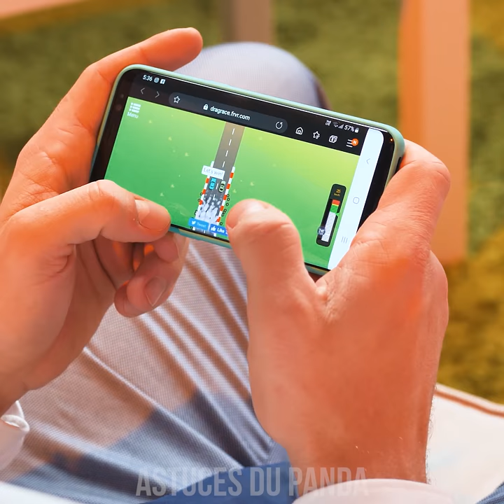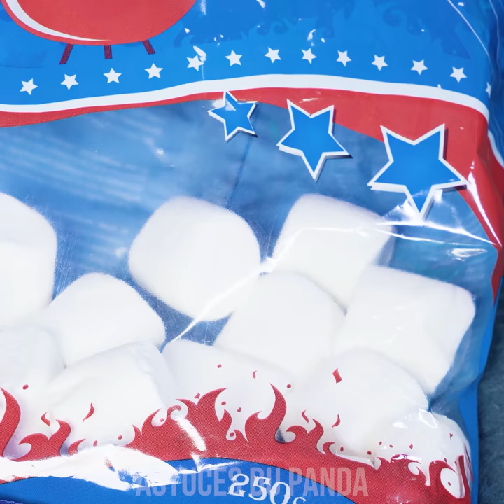YEAH!!! LIFE HACKS FOR MEN || 11 ASTUCES AMUSANTES QUE TOUT HOMME DEVRAIT SAVOIR!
Hé, messieurs, nous avons quelques conseils pratiques et utiles juste pour vous! Apprenez à faire facilement un nœud de cravate, mais avant cela, n’oubliez pas de le repasser correctement! Découvrez comment se démarquer parmi vos frères avec une casquette personnalisée et préparez des tacos grillés pour vos amigos! Restez à l’écoute pour encore plus d'astuce beauté masculine et conseils de mode, astuces vêtements et autres astuce de vie pour les hommes.

00:41 Taco grillé
01:25 Comment repasser une cravate
02:00 Astuce Shampooing sec
03:03 Nettoyez vos sandales
04:00 De la chemise au tablier
05:21 Coudre un bouton
06:01 Casquette à bille personnalisée
07:17 Sac à dos compact
07:49 Prise d’écart de lit
08:57 Nettoyage des clés à bière
09:50 Bombe pour nettoyer les toilettes
10:58 Nettoyage facile des lumières de la voiture